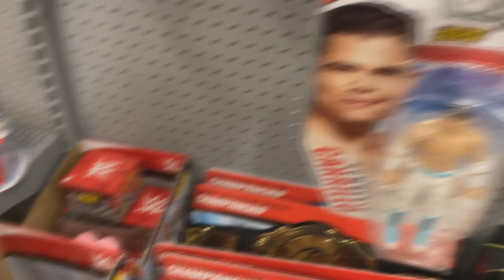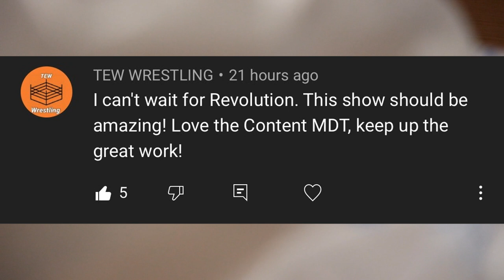EARLY MORNING WWE/AEW FIGURE HUNT!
WWE Toy hunt AEW Toy hunt
WWE figure hunt wwe action figure hunt wwe figures at walmart wwe action figures at walmart target wwe toys at target